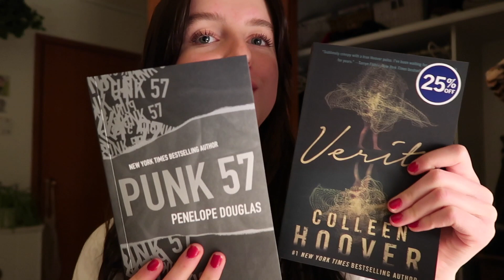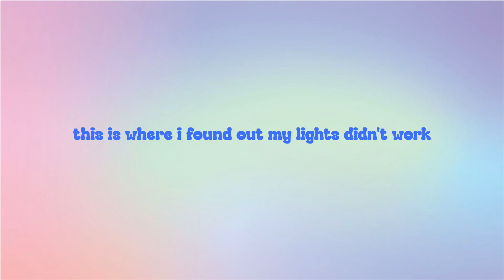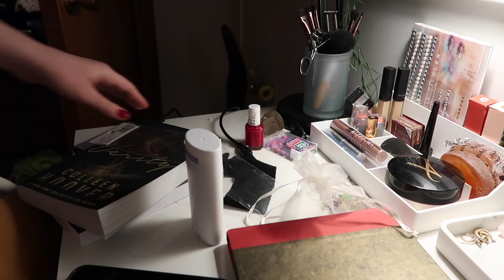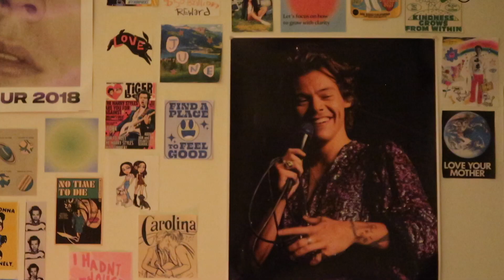march moments 💌 | spring cleaning, getting organized, lil haul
so sorry i haven't been posting, i ended up getting sick and had loads of school work to catch up on. butttt i have some exciting things planned so i hope u enjoy this quick lil video ily.

✧ music
the internet - hold on
trees and lucy - thrift flip